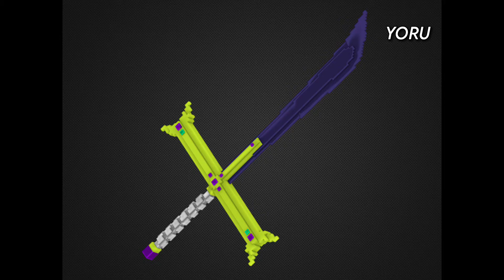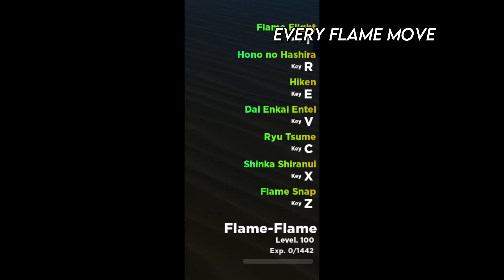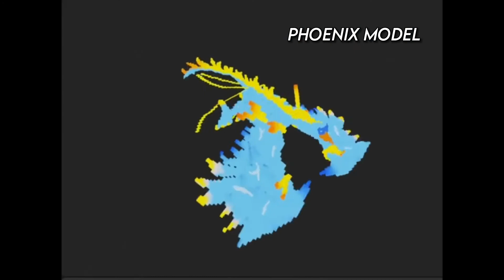Pixel Piece Sneaks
Hashtags👇🏾